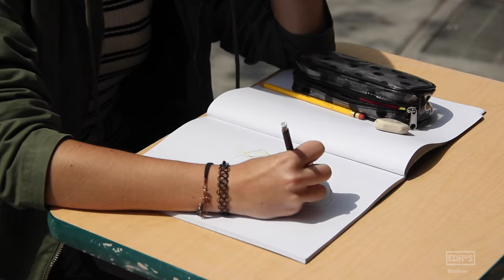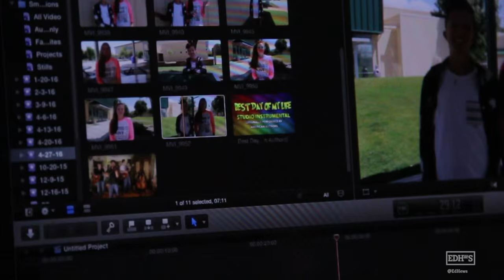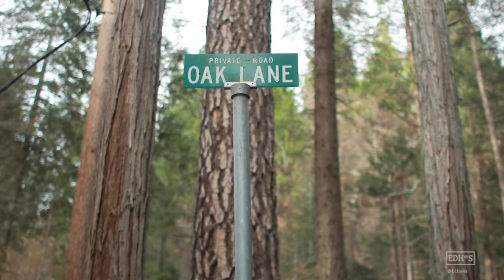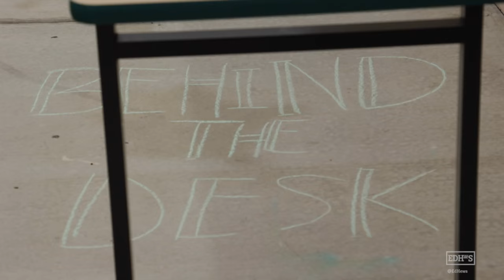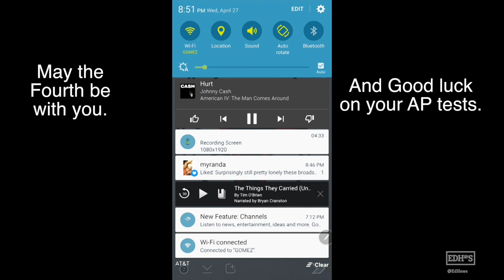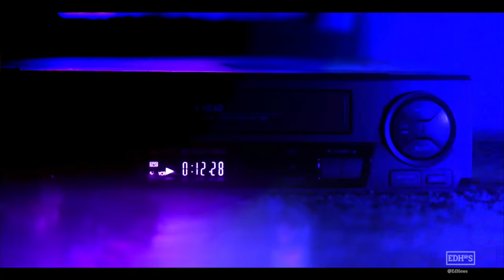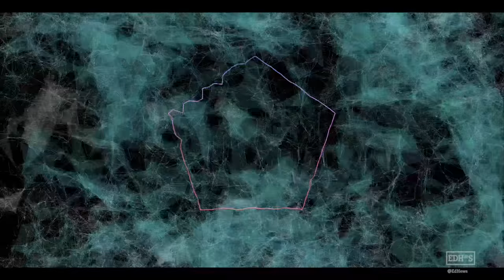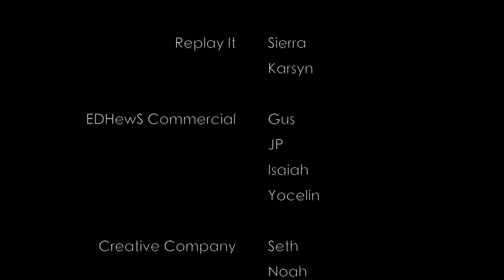On Air With EDHewS Episode 239 - Art Attack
Show 22 of the 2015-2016 school year!
El Diamante High School's television program that airs once a week during homeroom.
EDHewS is 100% produced by students.
El Diamante High School is a public high school  located in Visalia, CA and is one of four high schools in Visalia Unified School District.